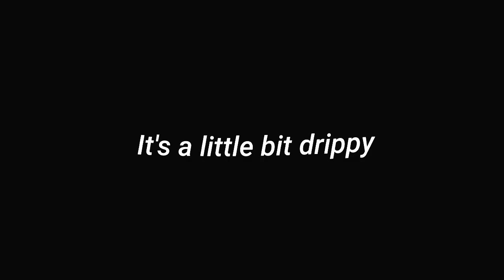GTR R3 CINEMATIC VIDEO | FR LEGEND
In this video i am giving you a cinematic video of GTR R3 in FR LEGEND
give support on my video and channel
and shere